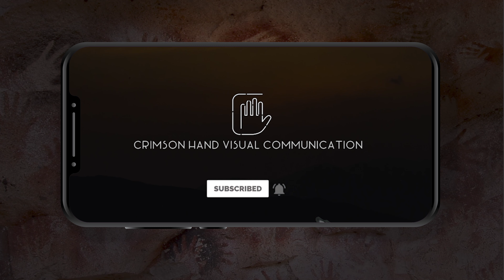MANDARMONI & TAJPUR VLOG | MIGRATING CAVEMEN Chapter FOUR | BIRTHDAY VLOG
MIGRATING CAVEMEN Chapter FOUR | Mandarmoni, Tajpur and Birthday celebrtation VLOG

Migrating Cavemen always tries to keep their trips dirt cheap. Why should the rich have all the fun? So they borrowed the idea of destination wedding and decided to have a 'Destination Birthday'!

What's cheaper and better than two of the most nearest beaches from Kolkata : Mandarmoni and Tajpur ? The perfect weekend gateway!

With great lovely friends, the hotels and shacks of Tajpur and Mandarmoni are no lesser than Goa!

Mandarmoni is (just) 171 km away from Kolkata. Buses are available anytime from Dharmatala Bus terminus. You can get down at Chaulkhola to book an auto or car for Mandarmoni, Tajpur, Udaypur etc. It is basically a connecting point of several adjacent beaches. There are also few trains from Howrah to Digha. There you can join the buses to Chaulkhola and continue to your favored beach.

Staying at Mandarmoni can be both cheap and expensive, depending on your requirement. If you want a hotel right on the beach, the room rent will start from 1000 approx. But if you do not wish the closeness, rooms can be available in much less rates. There are also changing rooms available if you don't want to spend a night. Hotel Sindhukanya offers such service. But there are plenty of hotels and resorts available with all the amenities you want. You can book one online or simply ask the auto driver.

There are few hotels in Tajpur. Since we had a day visit, we didn't stay there. We're not quite sure if the beach is suitable for enjoying the tide.  Honestly the beach is quite dirty and has strong fish smell. But it's really cool hangout place. Relaxing beach shacks will offer you hot fried fish and beverage of your choice. and yes alcohol too. So a day trip or a relaxing weekend break is suggested for Tajpur.

There's still several beaches sharing the same coast which are undiscovered by the Migrating cavemen.